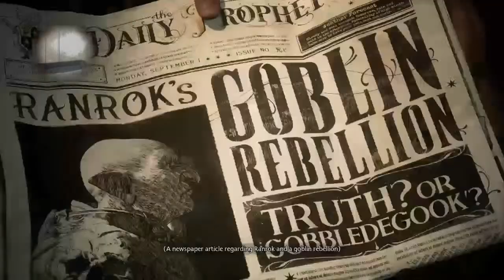Hood Harry Potter with Munk & Friends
The Buck with a dream 🎮🌎🙏🏾

COMMENT!! What time it  was when you found me! 🌎😁

🌎-A BIG THANKS TO MY SUPPORTERS -🌎